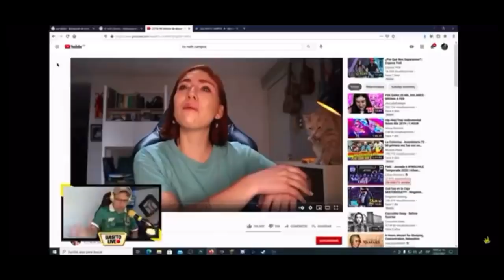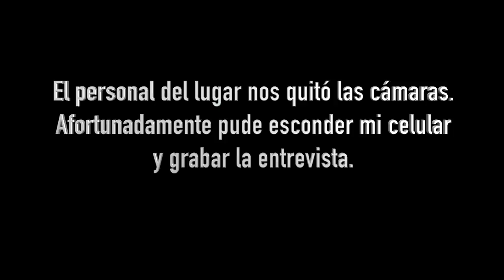Visitando a Rix en la Cárcel - LR ♛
Acompáñame a esta aventura donde nos adentramos al Reclusorio Oriente para visitar a un ex youtuber, ahora preso de la cárcel de tus besos.